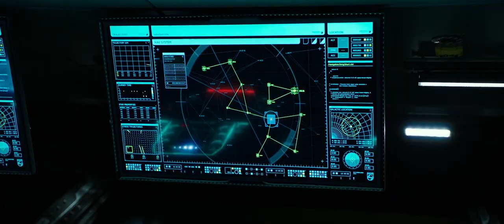Alien Covenant & Gremlins 1 - 2 movie Mashup